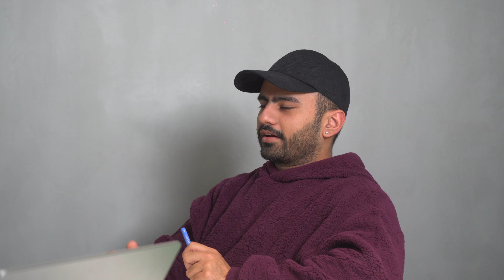How much did we invest in Brand? | BLUORNG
In this video the founders, Siddhant Sabharwal and Mokam Singh talk about their experience of building a brand.
few points -
1. Over-planing
2. Plan of action
3. How much did they invest in Bluorng
4. do you actually need a partner to start a Brand ?
Bluorng will soon be opening its second store in Mumbai.
( Bluorng is best known for its high quality T-shirts )

You can shop online at Bluorng.com

Bluorng is an extension of your expression. Bringing street style comfort & top-drawer clothing to people. We make comfort & quality a priority